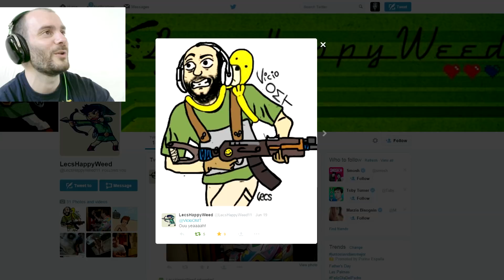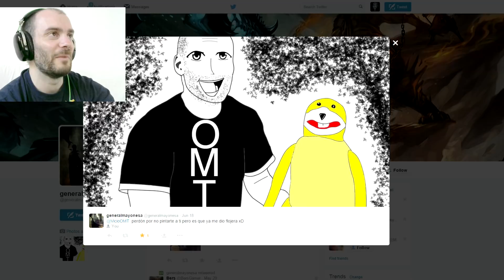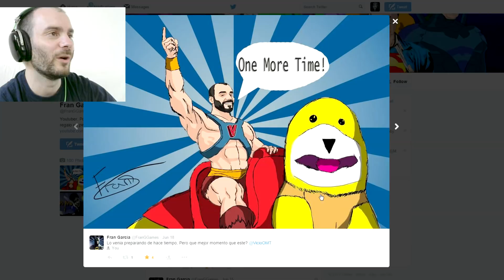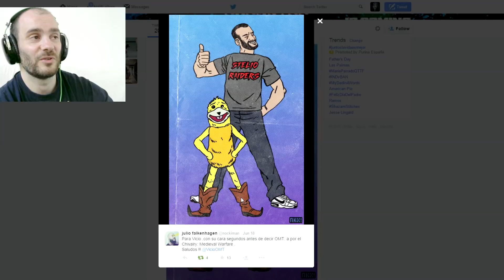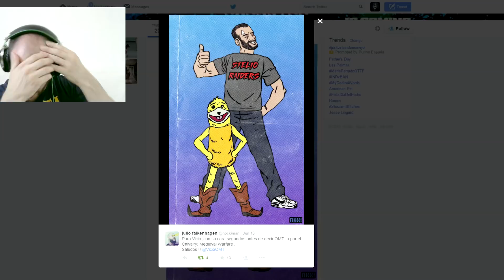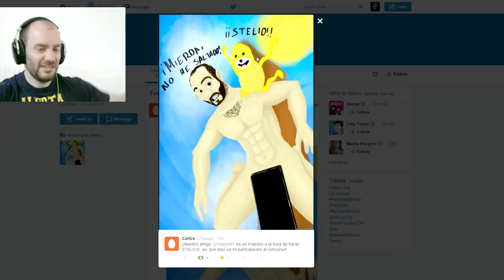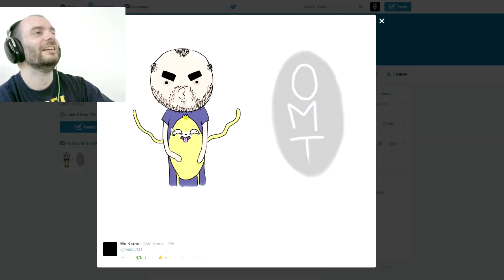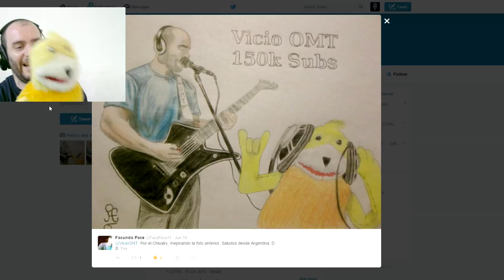Mejores dibujos - los 14 ganadores del concurso del especial 150.000 SUBS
Música: Wrong hole surprise, de CHUBBY MOSH, descarga gratis el disco entero instrumental

Capturado usando NVIDIA Shadowplay, a 1080p, 60 fps.

Mi PC:
CPU: i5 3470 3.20 GHz
Ram: 8 Gigas
Tarjeta gráfica: Gigabyte GeForce GTX 970 Gaming G1 WindForce OC 4GB GDDR5
Placa base: ASUS P8 H77-M PRO